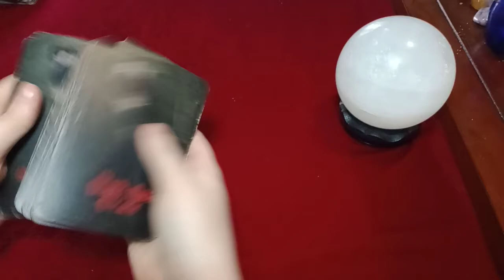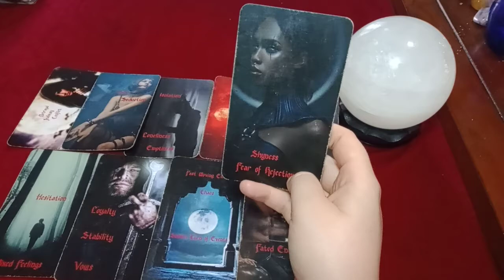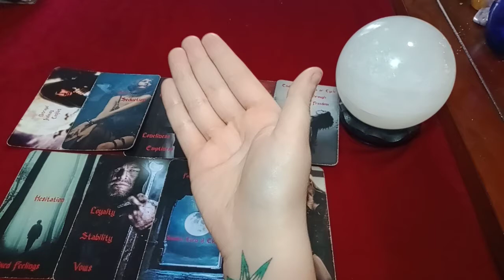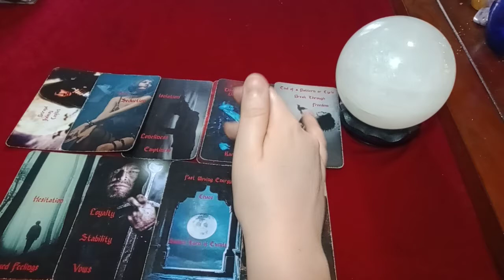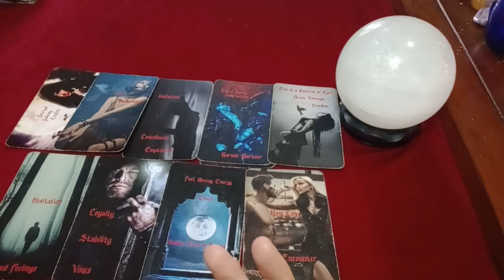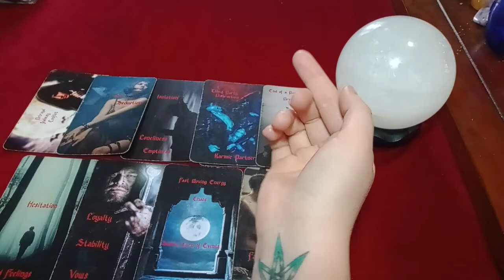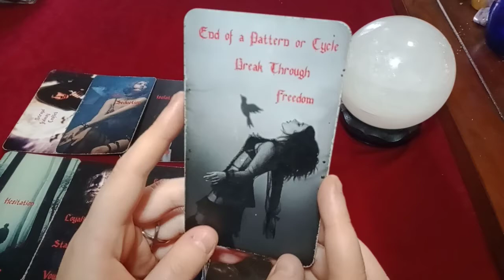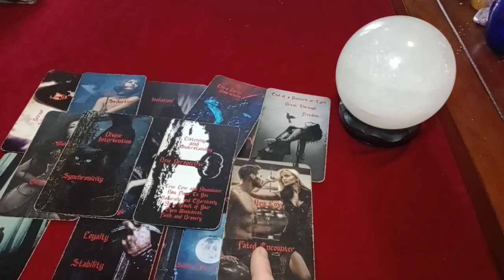LIBRA 💞✨ TRUE TWIN FLAME COMES IN WHEN YOU RELEASE THE FALSE TWIN FLAME ✨💞 TOWER LEADS TO FREEDOM